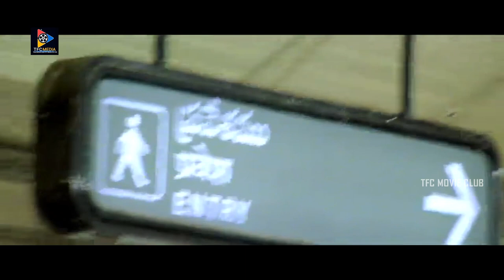Brahmanandam & Ruthika Nice Comedy Scene || TFC Movie Club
Watch & Enjoy :Brahmanandam &  Ruthika Nice Comedy Scene